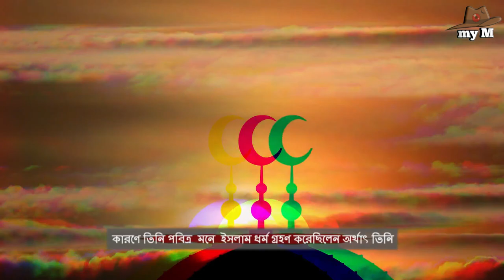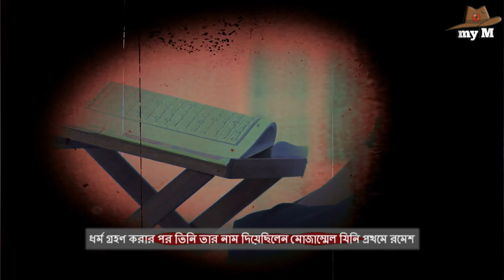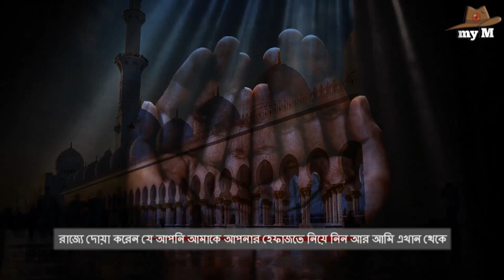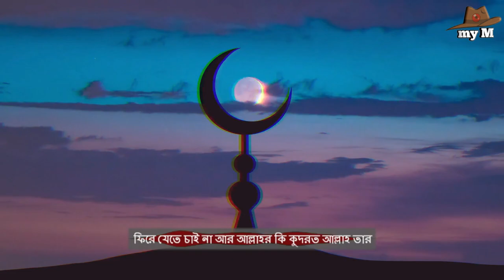যখন একজন হিন্দু মুসলিম সেজে কাবা শরীফে প্রবেশ করল।তারপর?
Hindu man in mokka modina